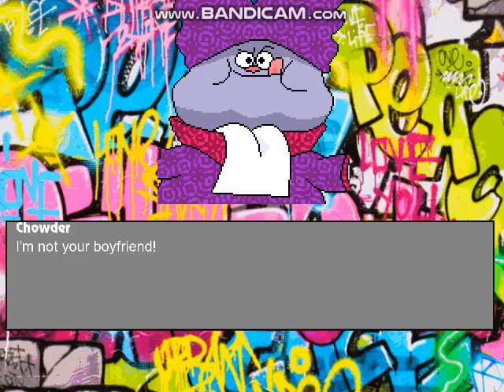Mugen Battle #516 Chowder And Chowder And Kimchi VS Blossom MVC And Blossom DG